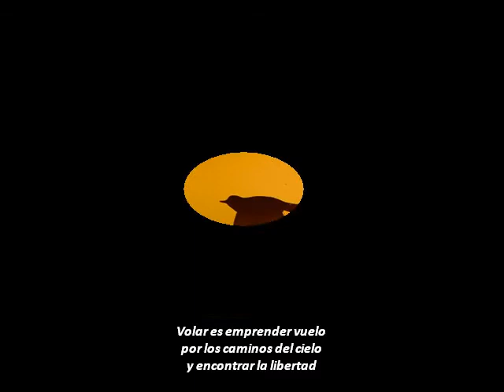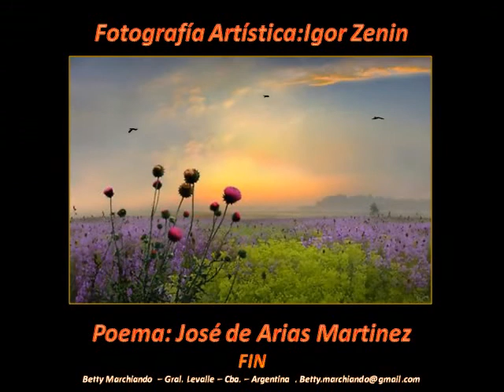Arte Fotográfico:Igor Zenin - Poema:Pepe Arias - Música Celta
IGOR ZENIN ES EL AUTOR DE ESTAS BELLÍSIMAS FOTOS ARTÍSTICAS, PROTAGONISTAS CON UN POEMA DE PEPE ARIAS, ARTE Y POESIA QUE NOS INVITAN A SOÑAR Y VOLAR, LO COMPLEMENTA: MÚSICA CELTA, IDEAL PARA RELAJARNOS Y DISFRUTAR.